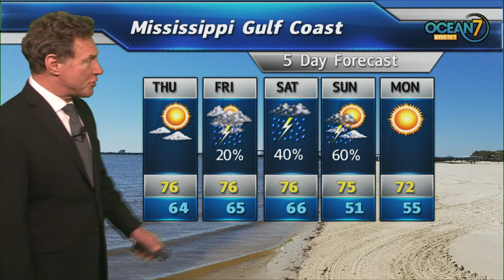Wed. Eve. Forecast 04/10/19